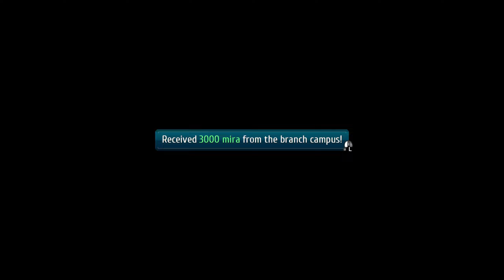Trails of Cold Steel III Part 19 - Leeves Sidequests 2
Part 19 of the Legend of Heroes: Trails of Cold Steel III playthrough

Difficulty: Hard